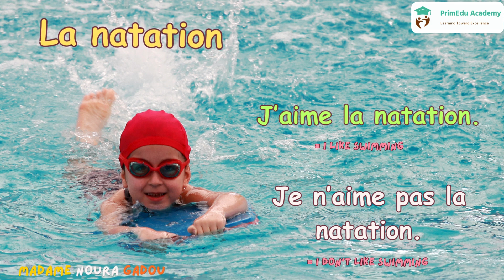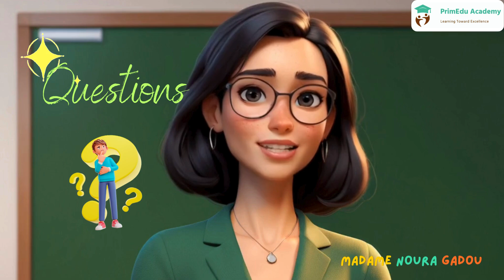Exprimer Ses Préférences en Français : Activités et Sports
Apprends à exprimer tes préférences en français avec cette vidéo éducative ! Nous te montrerons comment dire ce que tu aimes ou n'aimes pas, en utilisant des exemples d'activités et de sports comme le chant, la musique, la natation, et bien plus encore. Cette vidéo est idéale pour les débutants en français et ceux qui se préparent pour l'examen DELF A1.1. Vidéo réalisée avec l'aide de l'intelligence artificielle.

Learn how to express your preferences in French with this educational video! We’ll show you how to say what you like or don’t like, using examples of activities and sports like singing, music, swimming, and more. This video is perfect for French beginners and those preparing for the DELF A1.1 exam. Video created with the help of artificial intelligence.

لم كيفية التعبير عن تفضيلاتك باللغة الفرنسية من خلال هذا الفيديو التعليمي! سنوضح لك كيفية القول ما تحبه أو لا تحبه باستخدام أمثلة عن الأنشطة والرياضات مثل الغناء، الموسيقى، السباحة، وأكثر من ذلك. هذا الفيديو مثالي للمبتدئين في تعلم الفرنسية وأولئك الذين يستعدون لامتحان DELF A1.1. تم إنشاء الفيديو بمساعدة الذكاء الاصطناعي.